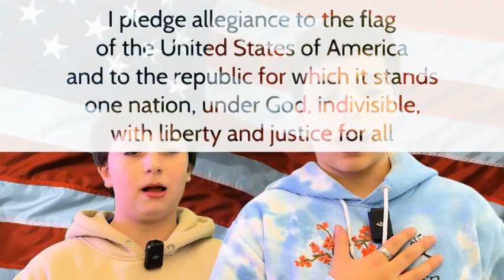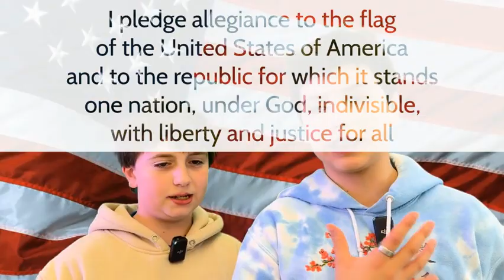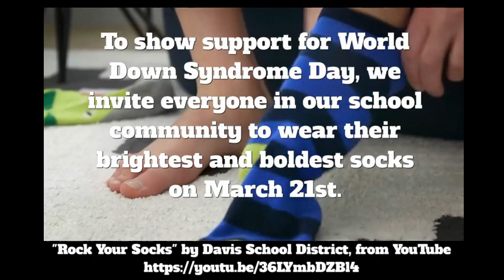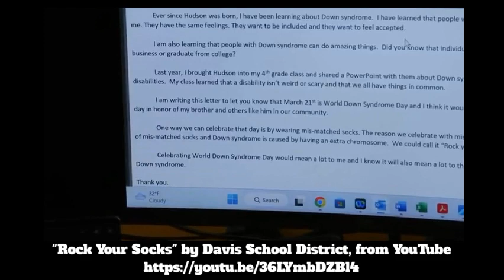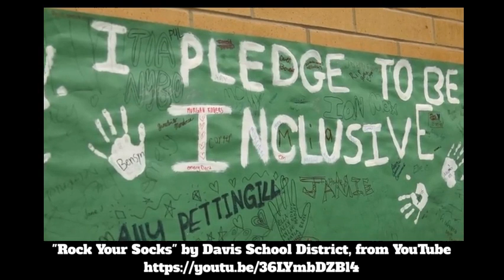SMS News March 18, 2024